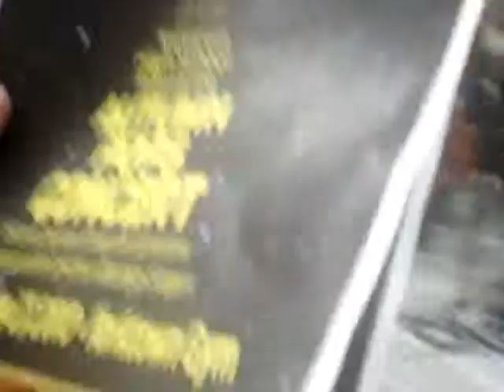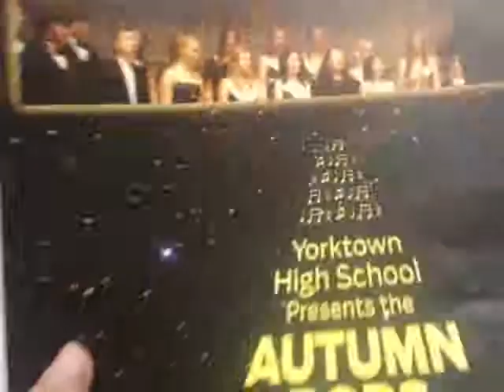Pops Concert 2010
Yorktown High School Orchestra, plays Star Wars